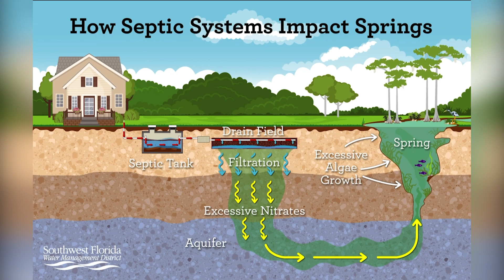Citrus County Septic-to-Sewer Project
Learn how a septic-to-sewer project in Citrus County will help protect area springs.